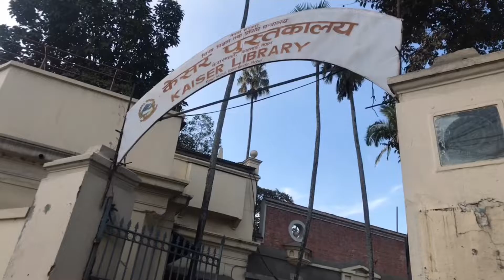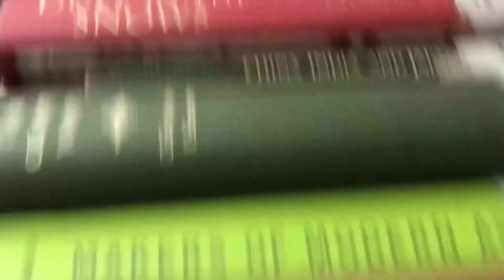Visiting a library for the first time .